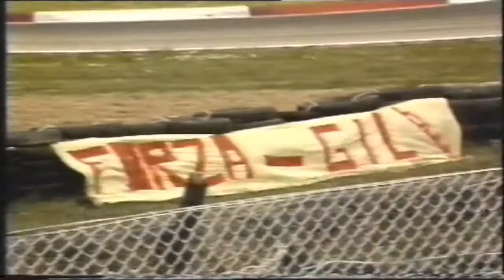Enzo Ferrari Maggio 1982, in memoria di Gilles Villeneuve